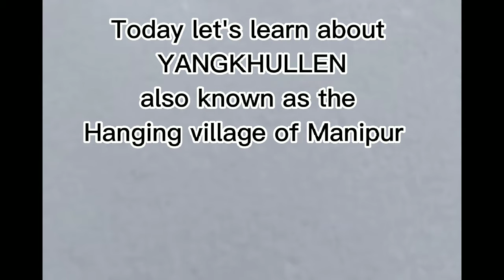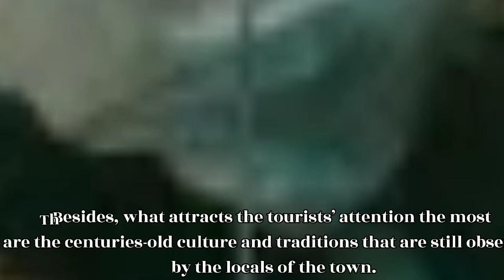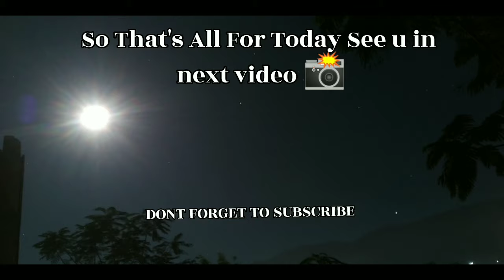Exploring Yangkhullen: The Unique Hanging Village of Manipur"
know about
the Hanging Village Of Manipur